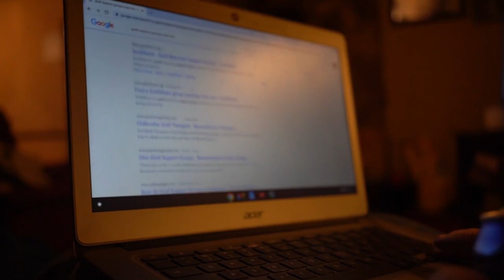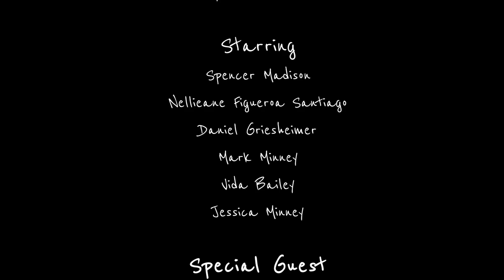Kintsugi: The Art of Heartbreak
A short film dedicated to all of us who have experienced the universal feeling of a broken heart. Kintsugi is a Japanese art form where broken pottery is put back together with gold, resulting in a piece more beautiful than its original state. Hearts can be Kintsugi, they can be broken, pieced back together, and return more beautiful than before.

This project was filmed and edited in under 48 hours with my amazingly talented friend Spencer Madison. With the help of our friends, we were able to create art within art through cinematography, poetry, and sculpture. The video contains so much symbolism, and meaning, that this piece was incredibly important to us both. We collectively poured our own hearts into this piece.

The heart was sculpted by Spencer using Super Sculpey & painted by me.
This project was filmed on the Sony A7III & edited with Adobe Premiere

Ohio Creations
Jessica Minney (my sister & mother of Stormagedden the dog)
Mark Minney (my dad)

Written / Directed / Created  /Edited by